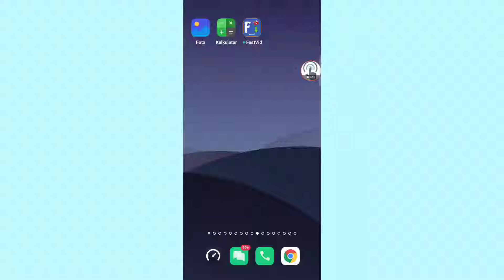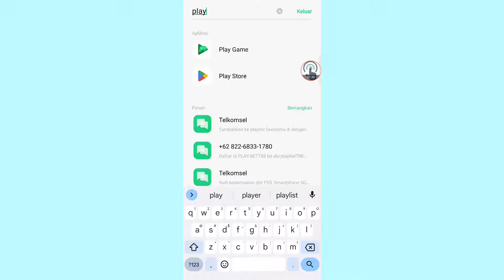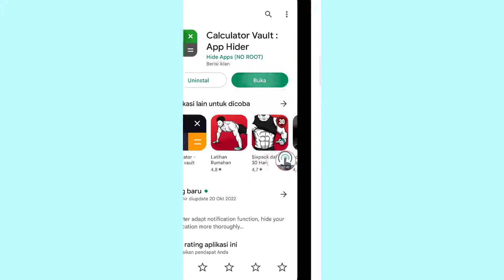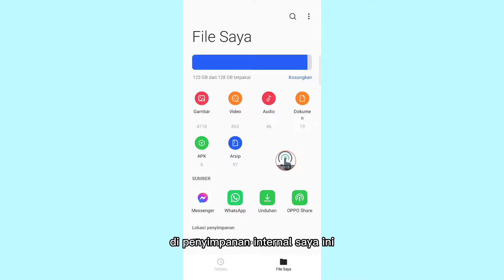kalkulator penyembunyi aplikasi tidak bisa dibuka dan keluar sendiri ? begini cara mengatasinya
kalkulator vault adalah aplikasi kalkulator yang bisa digunakan untuk menyembunyikan aplikasi di ponsel android. Aplikasi ini sudah banyak sekali yang menggunakan. jika kamu belum pernah mencobanya kamu bisa menonton video kami ini

namun banyak yang mengatakan bahwa aplikasi ini keluar sendiri dan tidak bisa dibuka. Untuk itu kami memberikan solusinya didalam video ini. silahkan simak videonya sampai selesai ya !